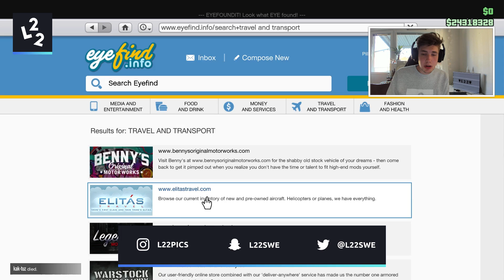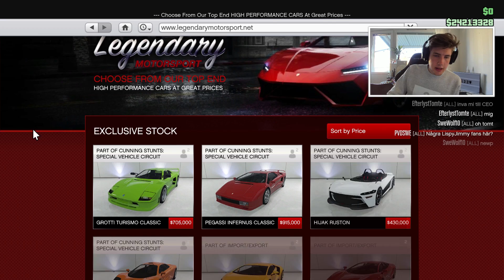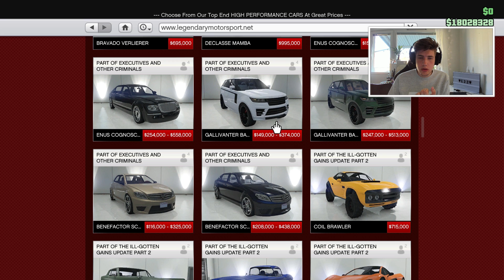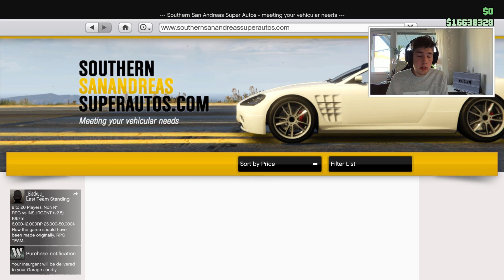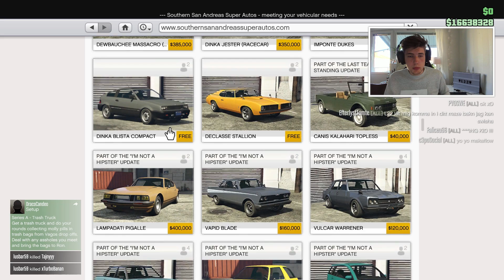GTA ONLINE - KÖPER MASSA SUPERBILAR FÖR FLERA MILJONER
IDAG FÖRBEREDER VI OSS INFÖR GUNRUNNING GENOM ATT FYLLA PÅ VÅRAT GARAGE MED MASSA NICE OCH GRYMMA BILAR!

Maurice Hill
Splay AB
Östermalmsgatan 26 A
114 26 Stockholm